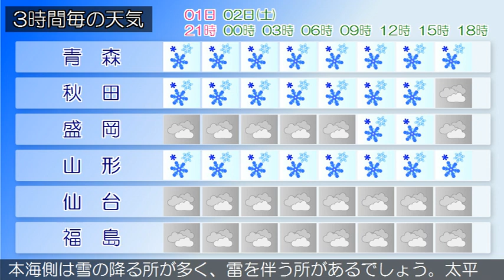2021/01/01 東北地方の天気予報 夕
東部では、１日夜のはじめ頃まで風雪に注意してください。宮
城県では、３日まで低温に注意してください。日本付近は、強
い冬型の気圧配置となっています。
東北地方は、日本海側では雪の降っている所が多く、太平洋側
では曇りや雪となっています。１日夜は、強い冬型の気圧配置
が続くため、日本海側は雪の降る所が多く荒れた天気となり、
雷を伴う所があるでしょう。太平洋側は曇りで、雪の降る所が
ある見込みです。２日は、強い冬型の気圧配置が続くため、日
本海側は雪の降る所が多く、雷を伴う所があるでしょう。太平
洋側は曇りや晴れで、雪の降る所がある見込みです。